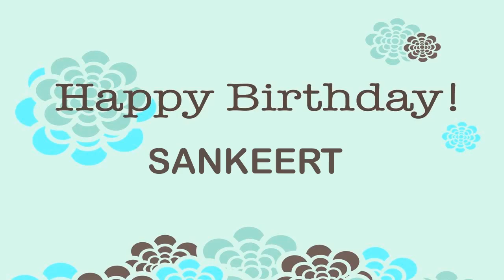Sankeert Birthday Wishes & Mensajes